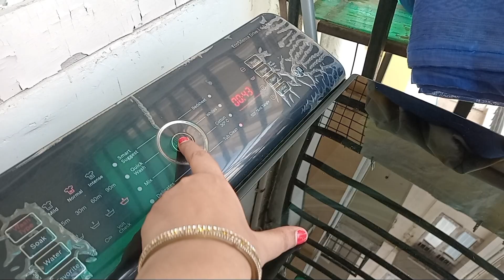31 August 2024